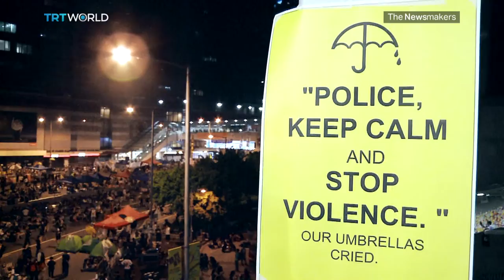The Newsmakers - Hong Kong Unrest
It's been called the fishball revolution - a night of violent protests after authorities tried to shut down illegal food stalls during the Lunar New Year.  It was the biggest public display of discontent at China's policies since 2014's umbrella movement. And as Sandra Gathmann reports - it's unlikely to be the last.